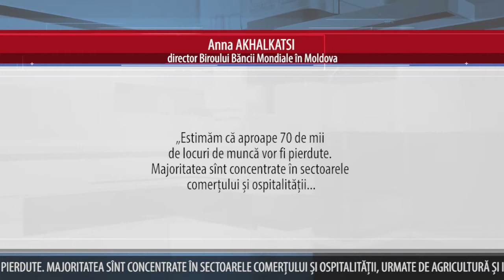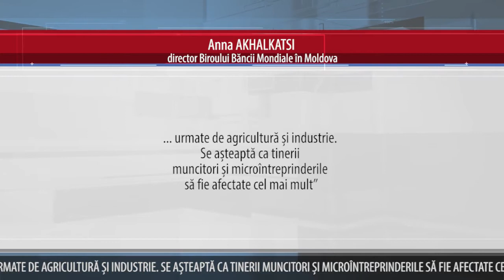ȘOMAJUL AR PUTEA AJUNGE LA 8% ÎN R MOLDOVA